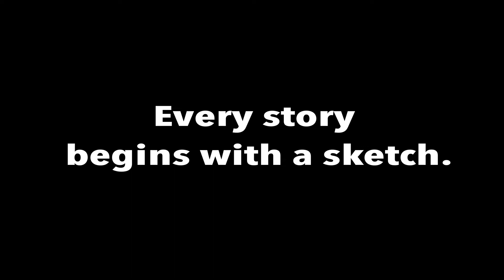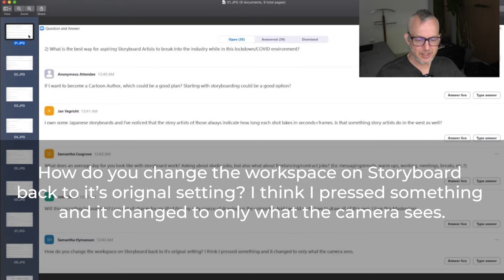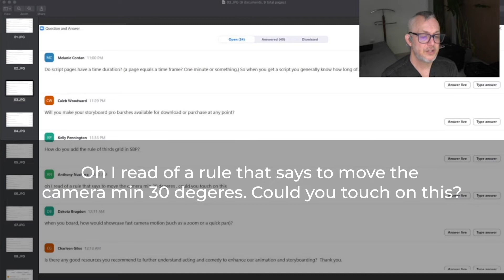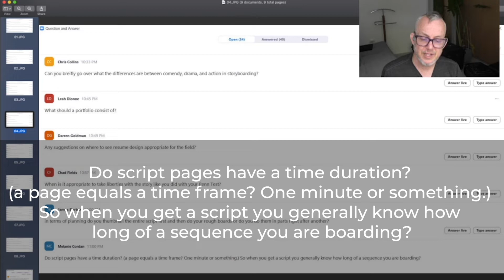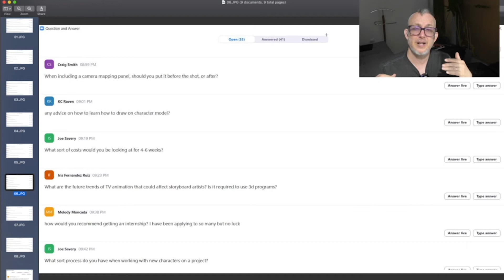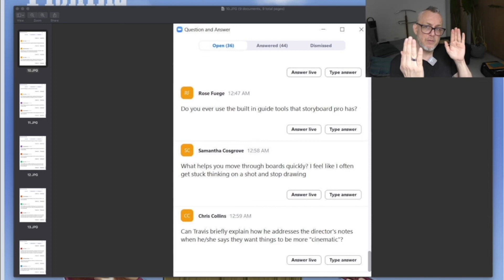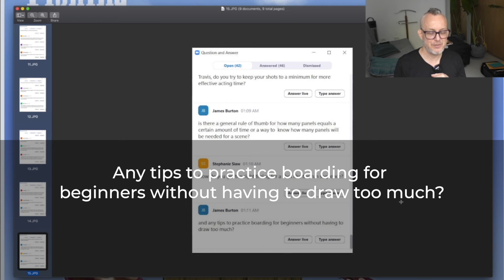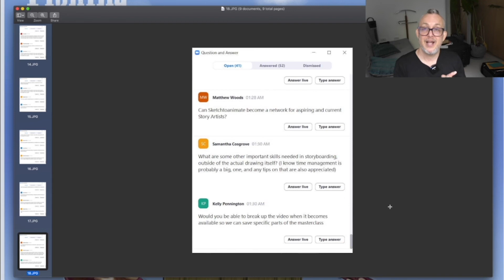We Answer Your Storyboarding Questions!!! Storyboarding for TV Master class Q&A | Sketchtoanimate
We've finally gotten around to filming the questions and answers we couldn't get to during our master class 😅 Hopefully we gave you a ton of useful information and thank you again for everyone who attended the master class.

🎵Audio credits:
Music by Sean Kantrowitz - @seandammit on Instagram, @sean*kan*tro*witz on Twitter and @sean dammit on Facebook